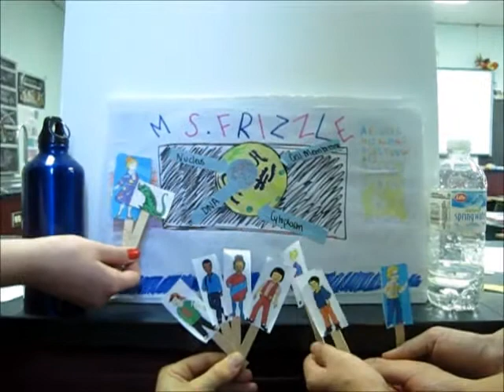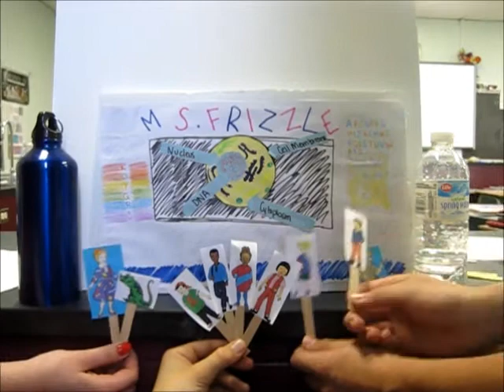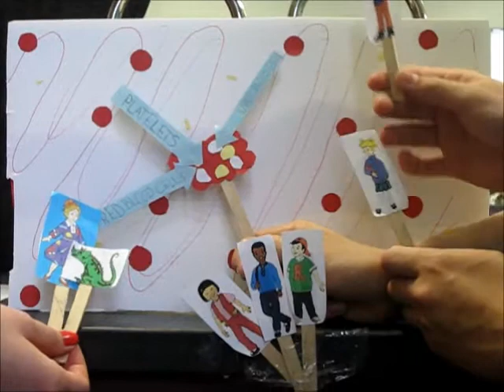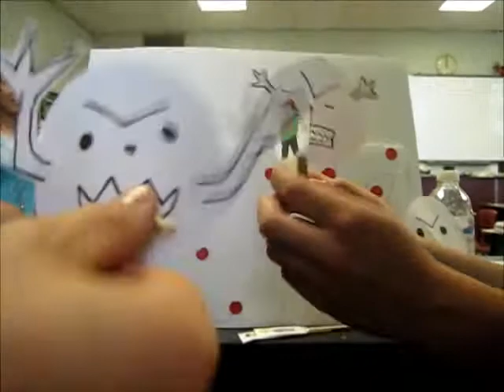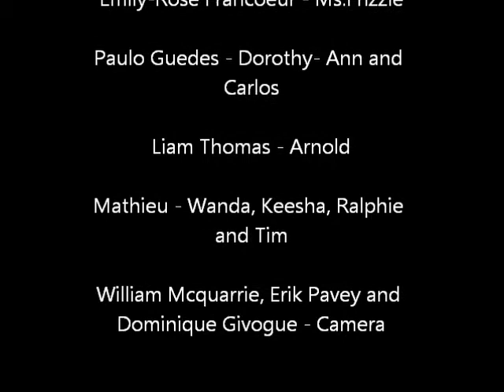SKIT : Magic School Bus Presents : The Cell and Blood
For Mr.Mckechnie, Class of 2011, End of the Year Science Project. Done by : Emily-Rose Francoeur, Paulo Guedes, Liam Thomas and Mathieu or Mathew.